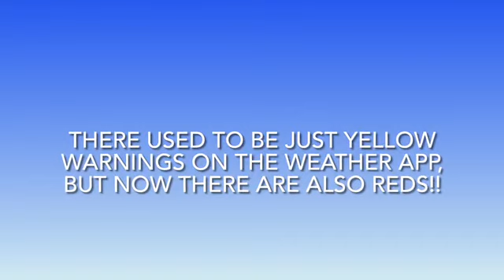it is super stormy today!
Sorry , Im not Exactly sure what to put in the description, so i'm  not going to write a proper one today.